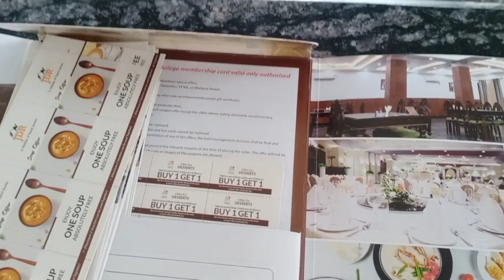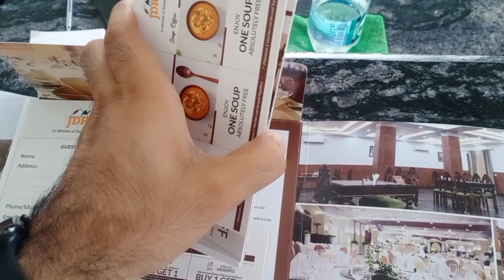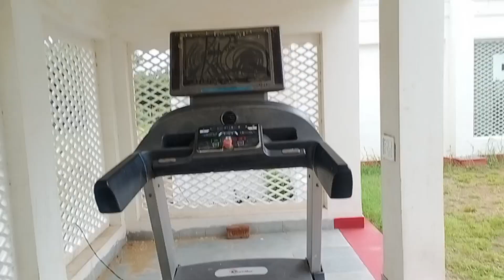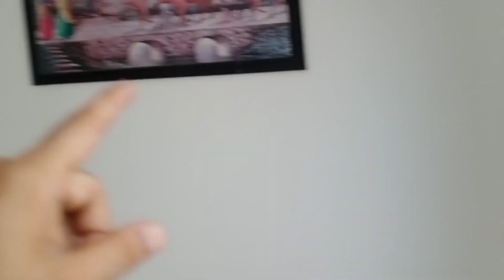Asia offers & coupons phale khi nahi dekha @jeetdesertresort6703@PeopleVsFood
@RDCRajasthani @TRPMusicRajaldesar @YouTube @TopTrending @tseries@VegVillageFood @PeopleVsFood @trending